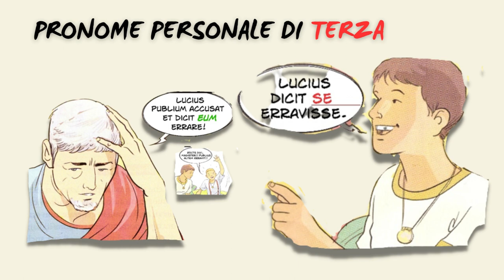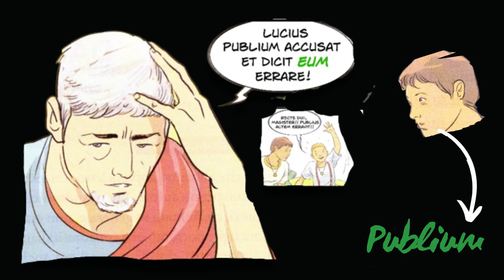L'uso del pronome di terza persona nell'infinitiva